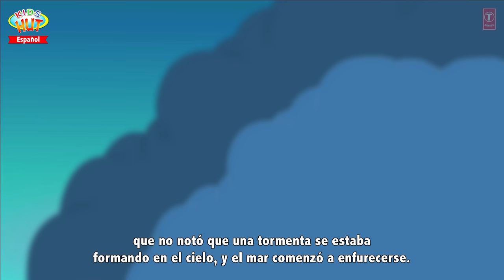Historia de sirena y príncipe | Historias De Princesas Para Niños | historias morales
Kids Stories:
1. The Little Mermaid
2. Sleeping Beauty
3. The Happy Prince

Presentación "Historia de sirena y príncipe | Historias De Princesas Para Niños | historias morales" por KIDS HUT - Español .